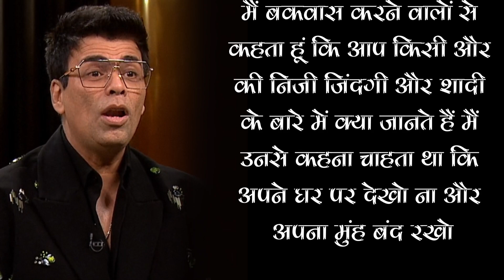Karan Johar Cross Limits and Shows Middle Finger Who Troll Deepika Padukone-Ranveer Singh Episode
Karan Johar crosses limits and shows a middle finger to those who trolled Deepika Padukone and Ranveer Singh in the episode.